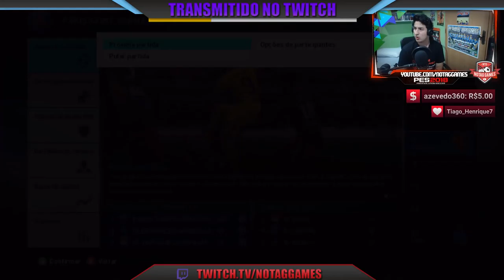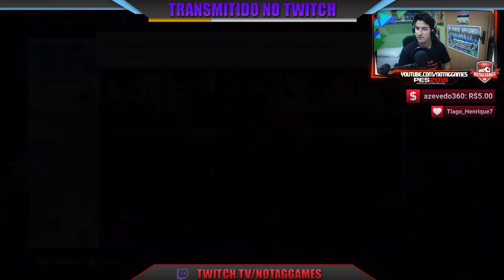NEYMAR TÁ LISO!!! METENDO DRIBLES E GOLS EM TODA PARTIDA! | MASTER LIGA PES 2018 #10 [Xbox 360]